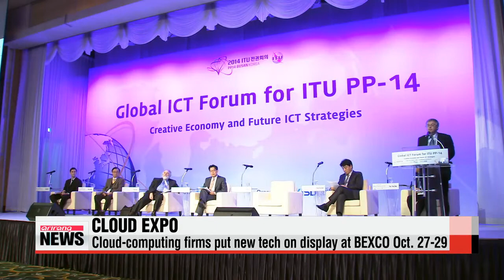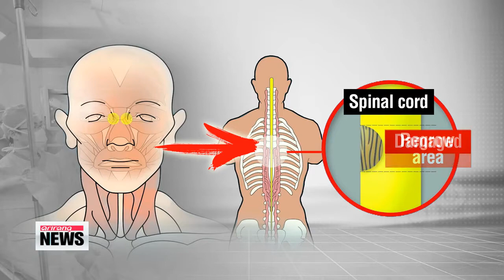ARIRANG NEWS 22:00 In light of latest leaflet launch, will inter-Korean talks be held?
ARIRANG NEWS 22:00
Hope your weekend′s unfolding nicely.
Thanks for choosing Arirang.
I′m Daniel Choy, with this hour′s news updates.
Title: In light of latest leaflet launch, will inter-Korean talks be held?
After a day of skirmishes over a planned launch of anti-North Korea leaflets across the border, conservative activists in South Korea let their propaganda leaflets take flight anyway.
Attention now shifts to whether Pyongyang, which had repeatedly warned of grave consequences for such actions, will stand by an inter-Korean deal for talks.
Choi You-sun has more.
Despite strong resistance from progressive civic groups in Seoul and South Korean businesses at the inter-Korean Kaesong Industrial Complex, conservative activists in the South sent some 20-thousand anti-North Korea leaflets across the border late Saturday.

"We have decided to openly send the leaflets to show the public that brutality and violence cannot stop the dissemination of truth."

While Pyongyang hasn′t yet reacted to the latest leaflet launch, it had warned of military action and significant damage to inter-Korean ties should the South Korean government fail to stop the activists.
Acknowledging the leaflets do nothing to improve inter-Korean relations, Seoul on Sunday reiterated its position that there are no legal grounds for stopping the launches, out of respect for the Constitutional value of freedom of expression.
A Unification Ministry official, however, added that the authorities have and will intervene if necessary to ensure the safety of South Koreans, either because of North Korean threats or an internal clash resulting from the leaflet launch.
Experts here in the South predict the North could either carry out a provocation or walk away from a scheduled round of inter-Korean talks, demanding Seoul come up with a way to prevent further launches.
Seoul had proposed October 30th for the talks.
Others say that even if the high-level talks occur, the leaflet issue will likely become a bone of contention between the two sides.

Title: Seoul likely to restrictions relaxed in revised civilian nuclear pact with Washington
It looks like Seoul and Washington will maintain a joint decision-making process in their revised civilian nuclear energy cooperation pact.
Citing diplomatic sources, South Korea′s Yonhap News Agency reports the two sides are negotiating the thorny reprocessing and enrichment issues for the revised agreement, which should replace the current one by March 2016.
Seoul wants more autonomy on the matter, while Washington is reluctant to allow it, in line with its non-proliferation policies.
In that regard, the two sides are reportedly considering easing some restrictions on Seoul′s decision to reprocess fuel for research and development.
The foreign and defense ministers of the two countries noted significant progress was made on the negotiations... at their recent two-plus-two meeting in Washin